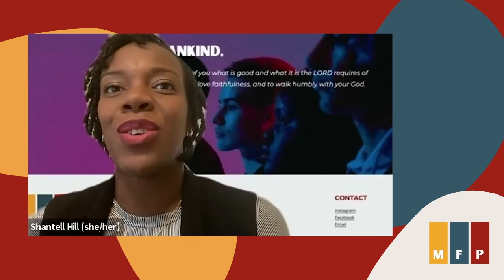The Greatest of These Faith Conversation Series: Voter Suppression and Civic Engagement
Join this faith-rooted discussion with Rev. Dr. Preston Clegg, Rev. Dr. Teresa Smallwood, Rosa Velazquez, M.Div and moderator, Rev. Ryan Davis, as WRF examines the crux of our democracy and the charge and challenge of protecting the people's voice through the right to vote.